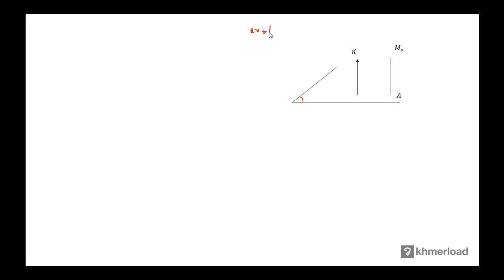គណិតវិទ្យា​ថ្នាក់ទី១២ ៖ ចម្ងាយពីចំណុចទៅប្លង់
ធរណីមាត្រ ៖ ចម្ងាយពីចំណុចទៅប្លង់

បទពិសោធន៍​​ការងារ​របស់​លោក​លើ​វិស័យ​គណិតវិទ្យា​រួមមាន៖​
-បង្រៀន​គណិតវិទ្យា​នៅវិទ្យាល័យ និង​មហាវិទ្យាល័យ
-រៀបរៀង​កម្មវិធី និងសៀវភៅសិក្សាគណិតវិទ្យា
-បណ្ដុះបណ្ដាល​គ្រូ​លើ​ការបង្រៀន​គណិតវិទ្យា
-ឯកទេស​បង្រៀន​គណិតវិទ្យា​សម្រាប់​សិស្សខ្យោយ
-ឯកទេស​លើ​ការរៀបចំ​តេស្ត​​គណិតវិទ្យា​សម្រាប់ វាយ​តម្លៃ​ការសិក្សា​​សិស្ស